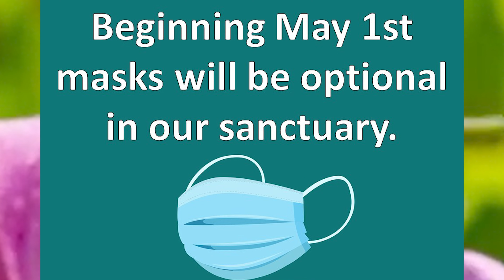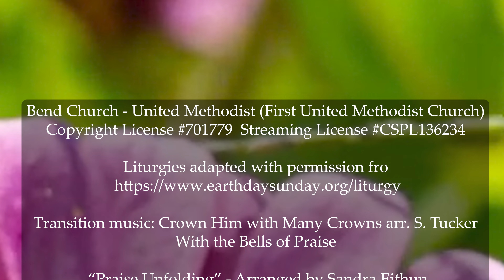Online Worship Service - April 24, 2022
Bend Church - United Methodist (First United Methodist Church)

Transition music: Crown Him with Many Crowns arr. S. Tucker
With the Bells of Praise

 “Praise Unfolding” - Arranged by Sandra Eithun
Performed by the Bells of Praise - photo credit to Alan Bickett